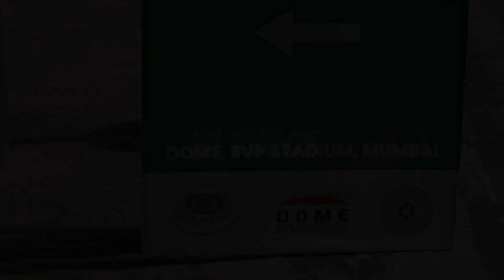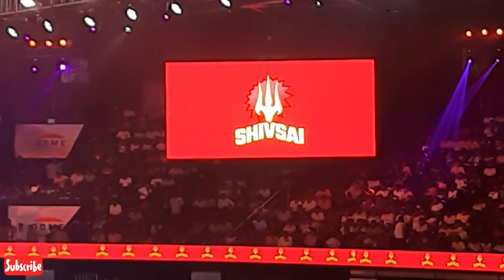Historical Event Pro Govinda On Matt 2023 First Round Highlights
Hi
Highlights of pro govinda 2023 at Mumbai worli ground. First Round Highlights. Historical moments captured in the video.